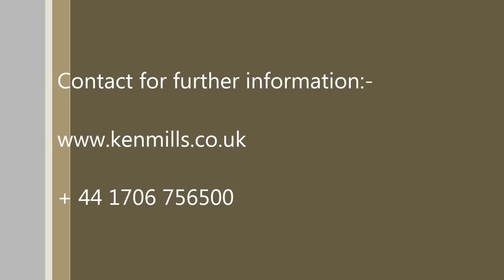K10 Auto Wiper Bagging Press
Wiper Bagging press with auto feed and weigh conveyor. high capacity machine @ 120 packs per hour with machine up to 180 packs per hour.